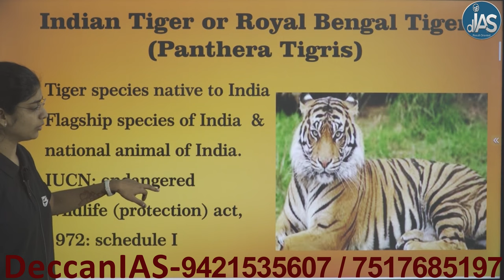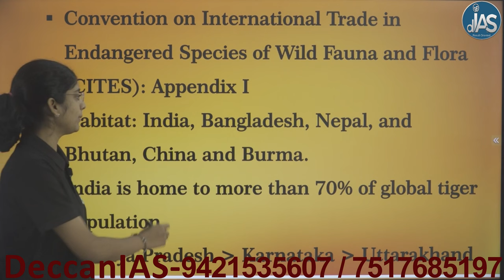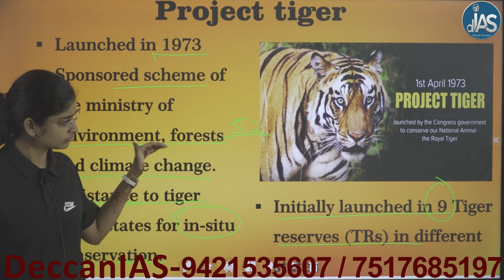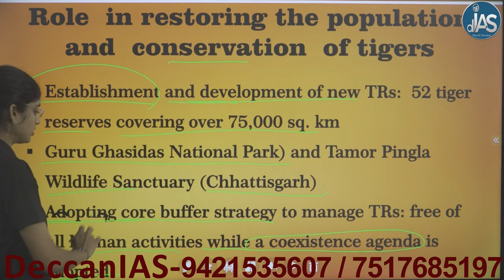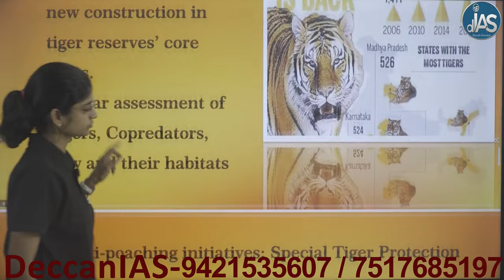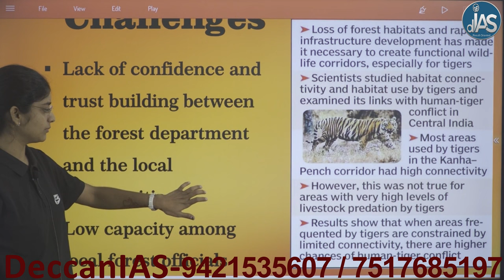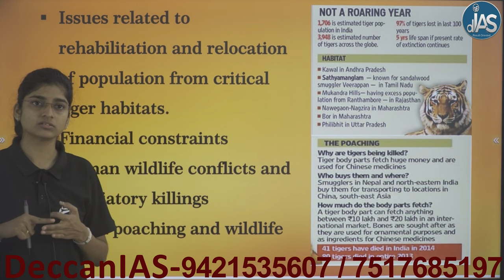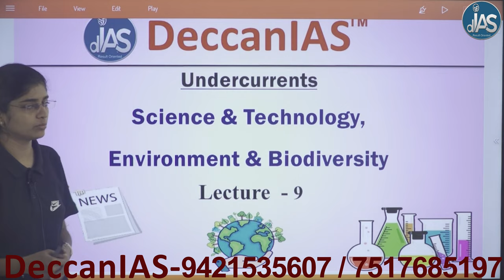Undercurrents:Sci. & Tech, Env. Lecture 09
DeccanIAS
Address : 1051 2nd Floor Uttam Moti Developers Sadashiv Peth Nagnath par Mandir Road above Janseva Sahakari Bank Pune - 411030